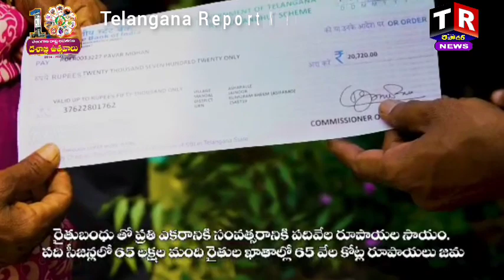2023 Telangana Farmers... మన తెలంగాణ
దేశం కడుపు నింపుతున్న అన్నం గిన్నె... మన తెలంగాణ ‎@telanganareporter